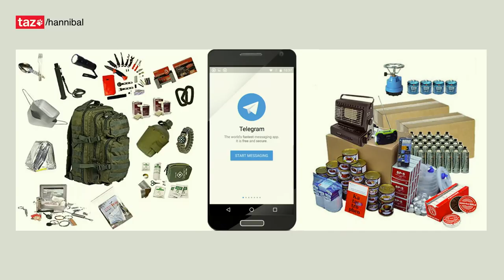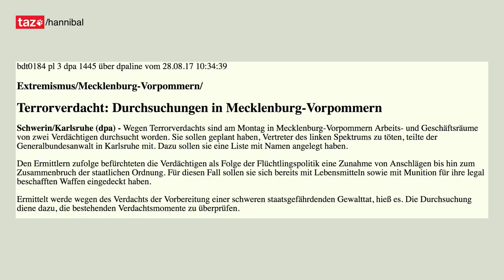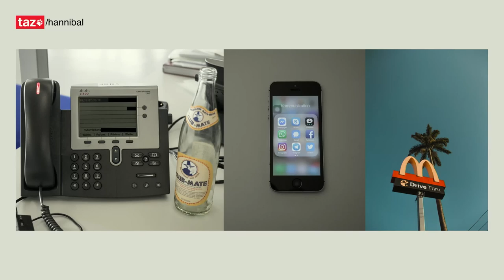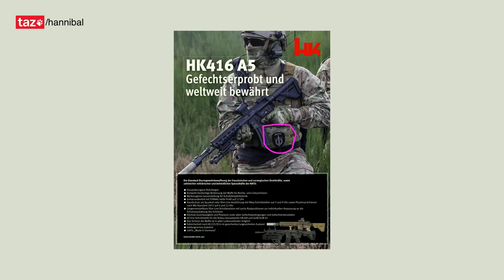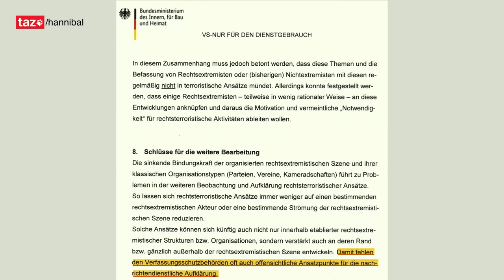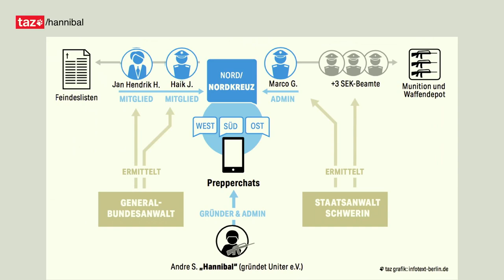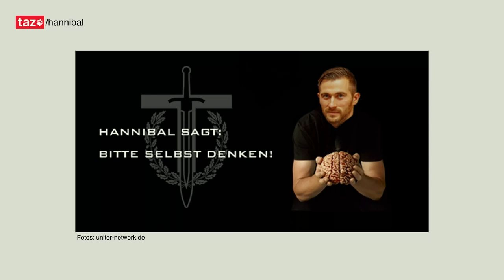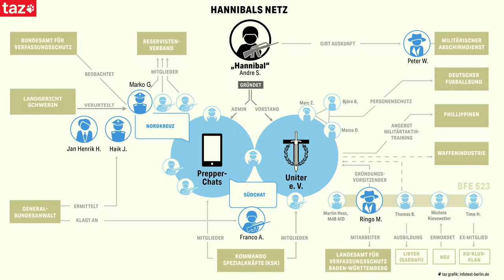36C3 - Die Affäre Hannibal - english translation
Eine erste Bilanz

Sie sollen den Staat schützen, sind aber selbst eine Gefahr: Soldaten und Polizisten, die sich in Chat-Gruppen organisieren und auf den „Tag X“ vorbereiten. Mit aufwändigen Recherchen hat ein Team der taz ein bundesweites konspiratives Netzwerk aus Preppern und Staatsbediensteten aufgedeckt. Kopf war „Hannibal“, Elitesoldat beim Kommando Spezialkräfte – und Auskunftsperson für den Militärischen Abschirmdienst. Hier geben die ReporterInnen Einblick in die Recherche und zeigen, was aus ihren Berichten folgte. Oder auch nicht.

Ein Elitesoldat des Kommando Spezialkräfte, der bundesweit Chatgruppen und einen Verein namens „Uniter e.V.“ gründet, in dem paramilitärische Trainings abgehalten werden.

Ein SEK-Polizist und Prepper, der knapp 60.000 Schuss Munition hortet, die aus Polizeibeständen entwendet wurden.

Männer, die Feindeslisten anlegen und offenbar planen, an einem „Tag X“ politische Gegner umzubringen.

Drei Schlaglichter auf die mehr als zwei Jahre andauernde „Hannibal“-Recherche der taz. Sie führte in viele Felder: Hinein in Verfassungsschutzbehörden und Bundeswehr; hinaus aufs Land zwischen Mecklenburg-Vorpommern und Baden-Württemberg; auf Facebook-Profile philippinischer Politiker und in Telegram-Chats deutscher Verschwörer.

Auf die Recherchen folgte Bestürzung, aber – zunächst – auch Belächeln. Sind diese Leute wirklich gefährlich oder doch bloß harmlose Spinner?

In diesem Talk geben zwei der ReporterInnen des taz-Teams einen Einblick in ihre Arbeit, berichten von Begegnungen mit Preppern mit Umsturzfantasien und Verfassungsschutzmitarbeitern, die im schwarzen Porsche Cayenne vorfahren. Sie berichten von Erfolgen bei der Online-Recherche und warum Hinfahren und an Türen klingeln am Ende doch unerlässlich ist.

Die Journalisten schildern, was nach ihren Veröffentlichungen passiert ist: Im politischen Raum, in der Justiz – und welche Fragen noch offen sind. Warum etwa wird nicht wegen Bildung einer terroristischen Vereinigung ermittelt?

Vortrag von:
Sebastian Erb, Redakteur der taz am Wochenende
Daniel Schulz, Leiter des Ressorts Reportage & Recherche der taz

Sebastian Erb Daniel Schulz